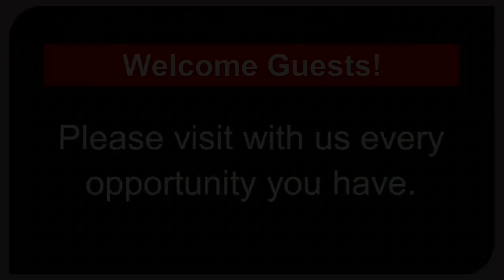5/31/2023 Wed Auditorium Bible Class Lesson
Lesson from Jim Johnson.